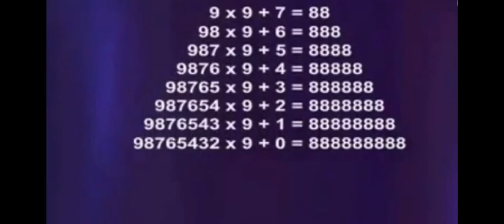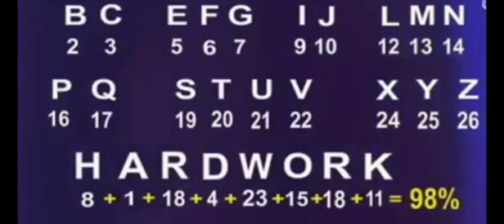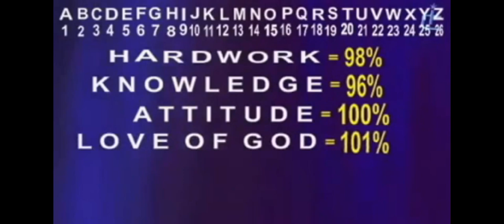Kunst des Lernens (Mathematik)